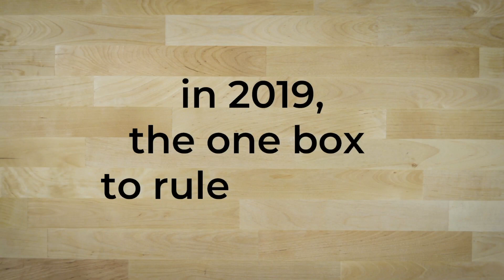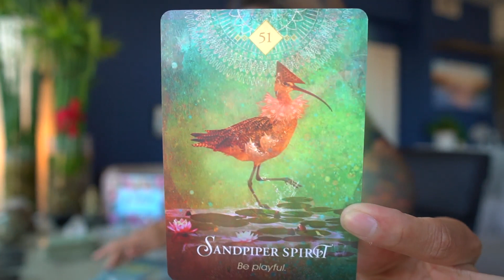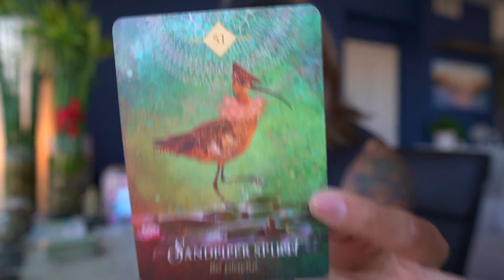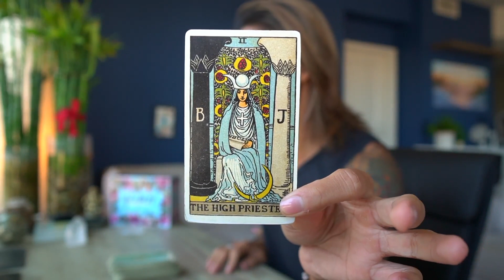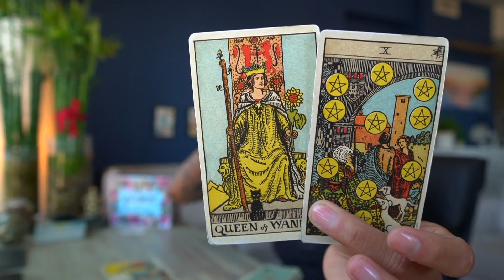CAPRICORN - "THEY ONLY HAVE ONE FOCUS AND IT'S YOU" OCTOBER 19-20 DAILY TAROT READING